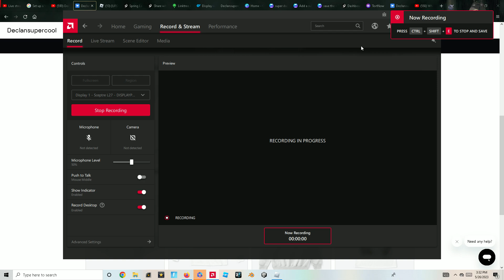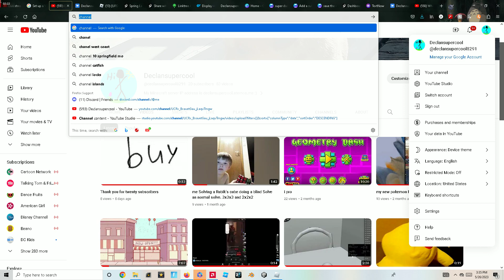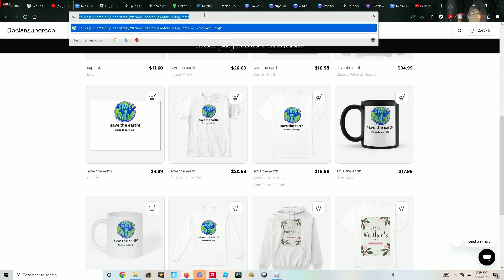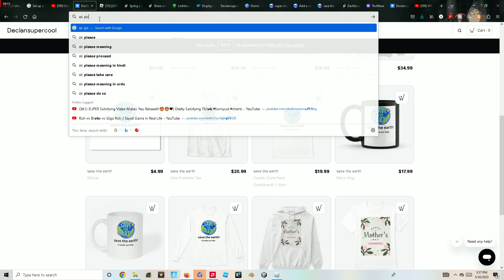my new shop